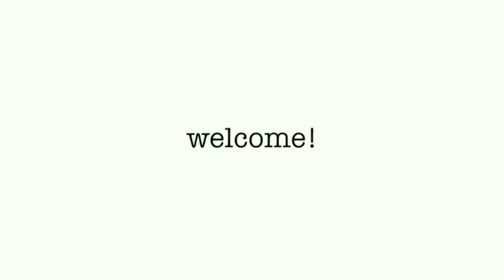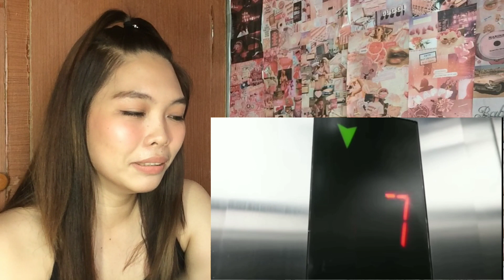JOMAR LOVENA'S "HULING PAALAM KAY SACHZNA" REACTION VIDEO!! (SOBRANG SAKIT NETO😭💔)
Holla! 🙌 For today's video is another TEAMJOSA reaction video nanaman tayo at sa video na to hindi ko maexplain yung naramdaman ko sobrang nasaktan at nalugkot lang ako dahil sa pag alis ni Jomar sa QC😭💔 Lalong lalo na nung nagpaalam na sya kay Sachzna ang sakit sa puso sobra!!😭💔I  hope you enjoy watching this video, if may suggestions ka don't hesitate to comment it down below para magawa na natin yan🙌♥️

Thankyou beyshiess, lovelots.♥️